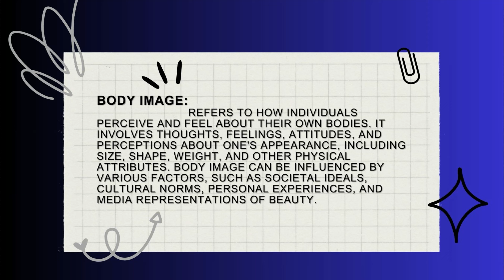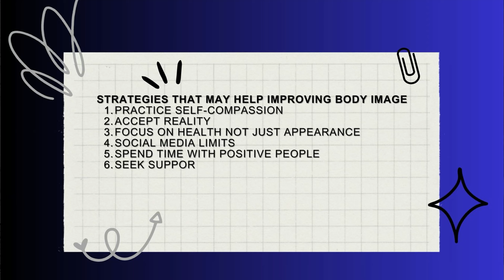What is Body Image? Positive Body Image VS Negative Body Image - Strategies for Improve Body Image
This video cover the topic of Body Image with easy examples in Urdu & Hindi.
Meaning of Body Image.
Definition of Body Image.
Explained Body Image.
What is Body Image?
Body Image in Hindi.
Body Image in Urdu.
Positive Body Image VS Negative Body Image.
Difference Between Positive Body Image and Negative Body Image.
What is Positive Body Image?
What is Negative Body Image?
How to improve Body image?
Top Strategies for improving Body Image.